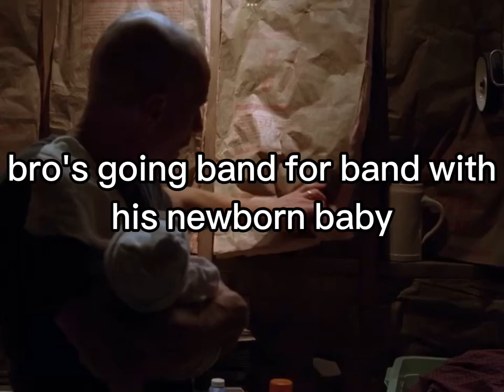Heisenberg going band for band with his newborn baby